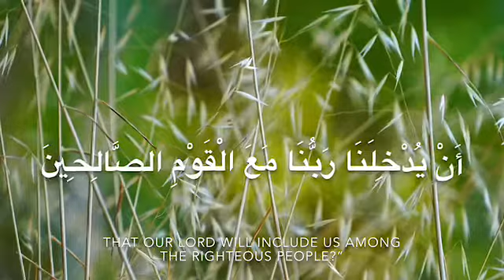Surah Al-Maaida (Ayah 83-84) Recitation